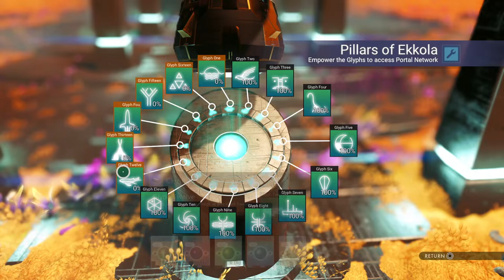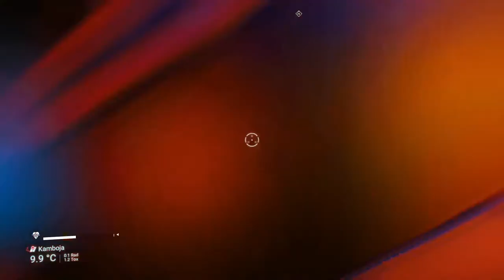Exploring No Man's Sky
Not sure exactly what we'll do, but we'll do it lol